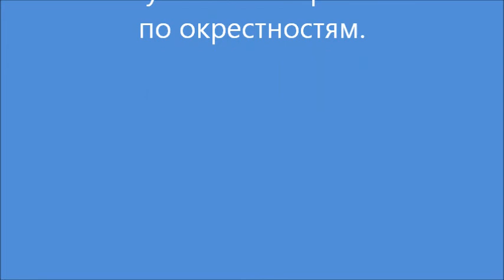Съёмки природы и живности, вечерняя зорька.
Жена взяла камеру и ружьё, но выстрелов не прозвучало. Зато снимала всё что видела. Вечером койоты (местные волки) устроили коцерт на всю округу. Олени по-моему были "mule deer", 2 из них оказались рогачами.